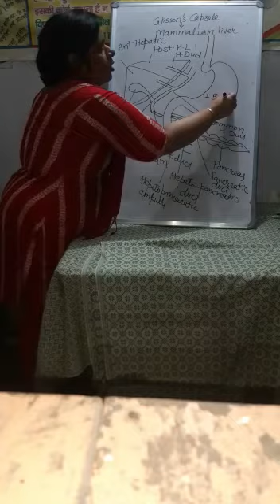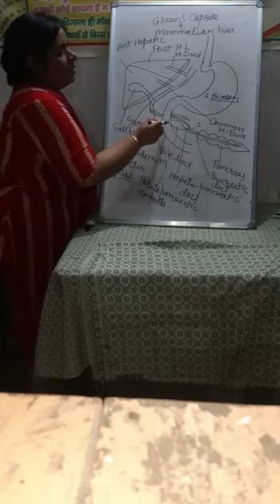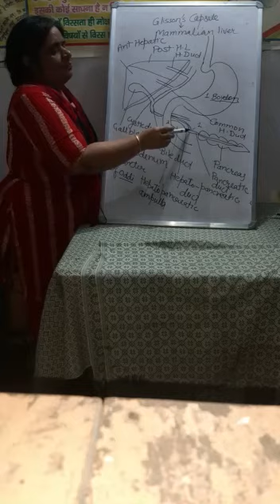glands associated with digestion - gastric glands, liver and pancreas #6